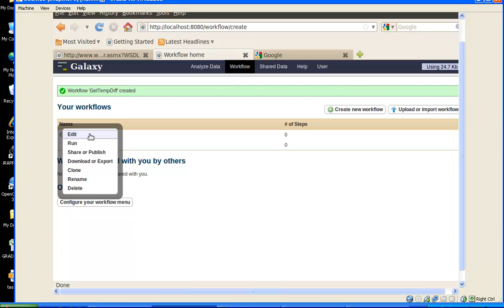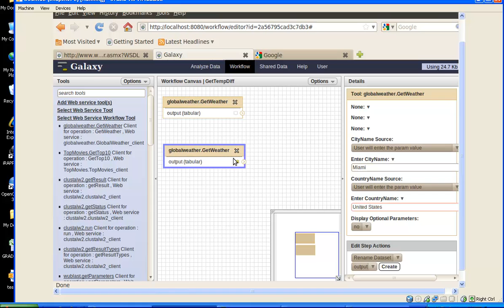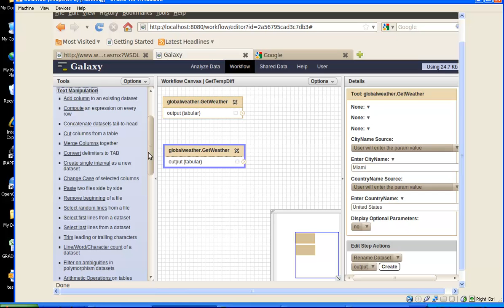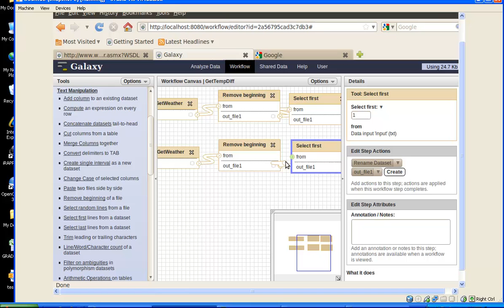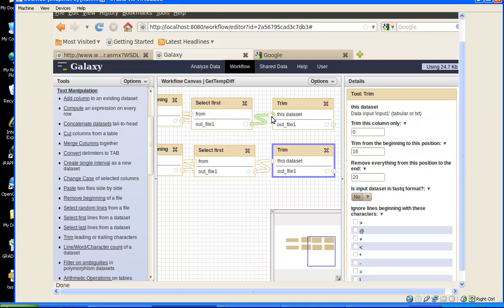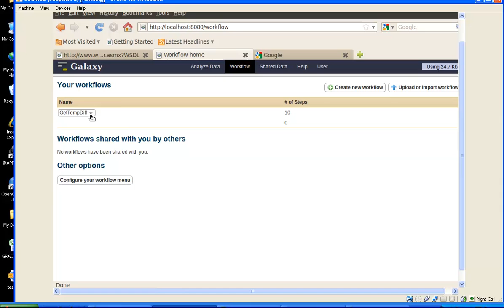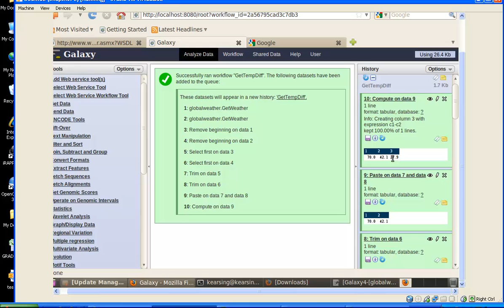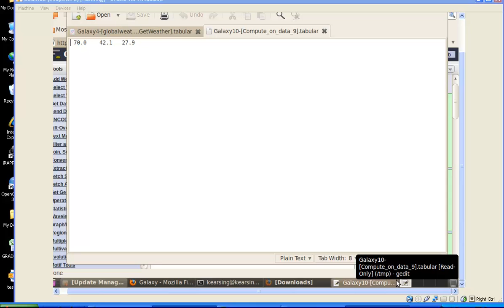Galaxy Web Service Workflow Demo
Using a GetWeather webservice call, we'll get the weather from two cities, extract just the temperature data, add that data to a new dataset, and finally compute the difference in the temperatures, all done through a Galaxy Workflow.